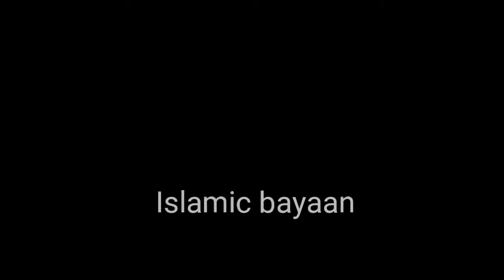ZalZala Aya Hum Bacha Gye Kya Hamesha Aisa He Hoga || short clip bayaan by raza saqib mustafai